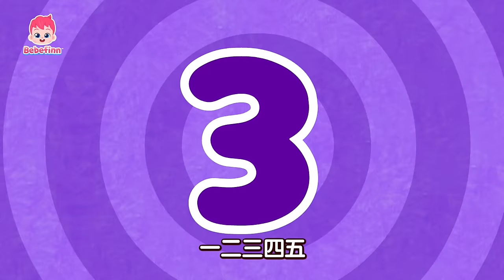2024 鯊魚一家 Happ New Year 新年快樂合集 🦈 ＋更多 臺灣配音 中文 鯊魚寶寶 經典兒歌 童話故事 連續播放 | Baby Shark 碰碰狐 Pinkfong!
00:00:00 鯊魚寶寶 新年快樂 (Happy New Year, Baby Shark!)
00:02:08 Baby Shark Dance
00:03:29 小偷鯊魚家族的躲貓貓 (Thief Shark Family Hide-and-seek)
00:13:22 彩色的鯊魚寶寶 (Colorful Baby Shark)
00:17:39 鯊魚一家的冬天 (Baby Shark in Winter Time)
00:20:42 Baby Shark
00:22:18 鯊魚一家的顏色大戰 (Shark Family Colors)
00:27:41 和多奇的朋友們一起玩顏色 (Learn Colors with Hogi's Friends)
00:29:55 鯊魚寶寶 體操
00:31:20 職業變變變 (Baby Shark’s Job Transformations)
00:36:27 猴子香蕉 (Monkey Banana)
00:37:57 鯊魚寶寶
00:39:19 Let's Rescue William with Baby Shark!
00:42:25 鯊魚寶寶的洗澡躲貓貓 (Baby Shark's Bathtime Hide and seek)
00:52:08 和多奇一起玩顏色 (Learn Colors with Hogi)
00:53:51 鯊魚寶寶從一數到五 (Baby Shark 1 to 5)
00:54:51 鯊魚寶寶大家族 (Baby Shark More and More)
00:56:16 我們的顏色去哪裡啦 (Where Did My Color Go?)
00:59:20 鯊魚寶寶 (Baby Shark)